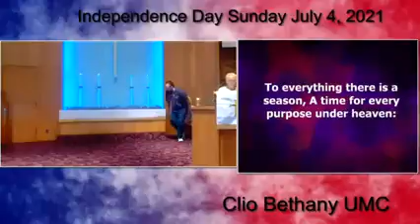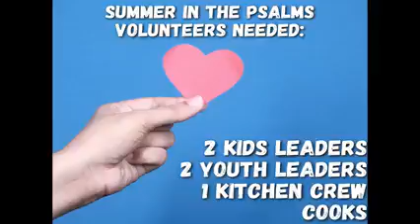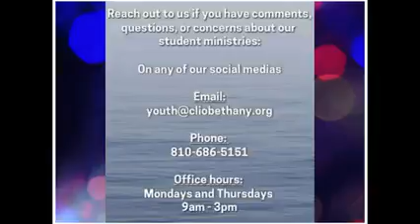Depending on Time || 07.04.2021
While Pastor is away, Marc gets to play...well preach. I had the chance to preach on Independence Day about how we're dependent on time, and never our time, but God's timing. Taken from Ecclesiastes 3:1-8, there is a time for everything, but how much of that time is based on what God gives vs. what the world gives.